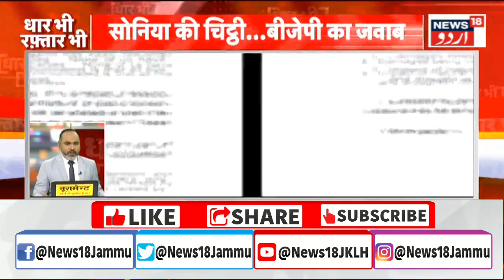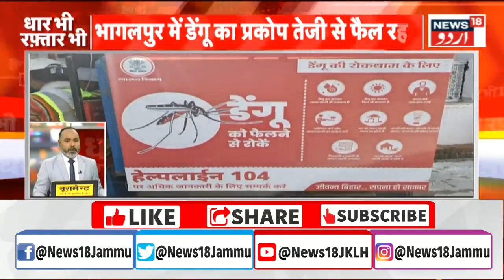Dhaar Bhi Ratftar Bhi : देश , दुनिया और कशमीर की अहम खबरें | Jammu Kashmir | Ladakh | News18 Urdu